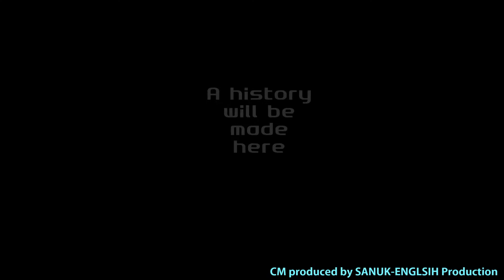【告知】ALL JAPAN PROJECT 2014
2014年4月24日（木）の生配信でご紹介さていただくアツイ・イベントの告知を配信に先駆けてご紹介。

『ALL JAPAN PROJECT2014!!〜日本を繋ごう！世界一を目指そう！』
開催データ
① 実施日／平成26年5月4日(土)10:00〜21:30 / 5日（日）10:00～17:00
② 会場／香川県高松市サンポート高松（大ホール・国際展示場・多目的広場・大型テント広場・スポーツクリエーション広場・ART広場・デックスガレリア・コミュニケーションプラザ）

③主催／ALL JAPANプロジェクト2014実行委員会
共催／中同協・高松コンベンションビューロ・㈳アルッテ全国地域活性連絡協議会・全日本製造業コマ大戦協会・Monozukulink.net・㈳配財プロジェクト・㈳全日本伝統文化後継者育成支援協会・香川オートバイ事業協同組合・GMK・Small　Makers SHOW・心技体他

④参加・協力／参加企業約300社他